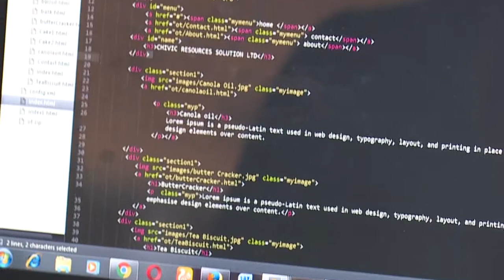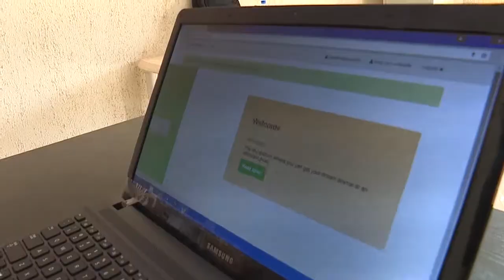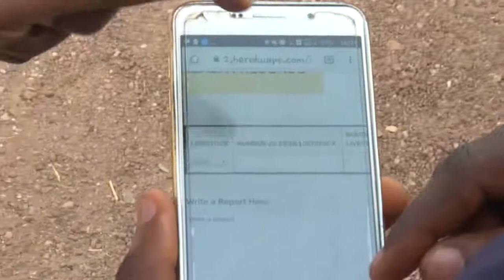UNESCO FCTA YouthMobile Project 2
Documentary on the UNESCO/FCTA YouthMobile Project (Part 2)